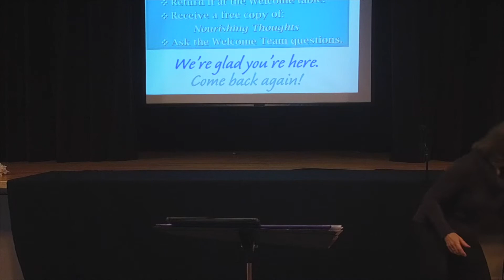GGCSL 02 24 19 Am I My Brother’s Keeper?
Sunday Celebration of the Golden Gate Center for Spiritual Living
in Corte Madera, CA on  Sunday, February 24, 2019
on location at Corte Madera Community Center

Our Vision: Awakening Personal Transformation
Our Mission: Teaching Tools for Positive Change

Today's Speaker: Rev. Mary Murray Shelton, Senior Minister
Title of Today's Talk, “Am I My Brother’s Keeper?“
Theme for the month: Seek the Common Good
Theme for the year:  Spirituality In Action

Welcome: Frank Lange. RScP
Practitioner: Michael Hart, RScP
Altar: Gailya Magdalena
Offering: Rev. Sarah Hargrave
PowerPoint: Ceci Fenn
Mevo Camera: Dan DiPaola & Evan Dunphy
Archiving: Tom Merrill
Sound Board: Rick Walt